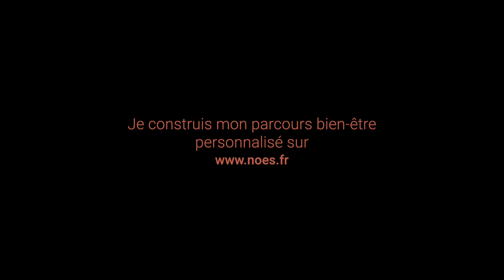VOTRE BIEN-ÊTRE N'EST PAS LA PRIORITÉ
💡  Être capable d'identifier le besoin d'un moment pour soi est essentiel.

Cependant, nous mettons beaucoup d’attention et d’énergie pour nous occuper des autres tout en oubliant de prendre du temps pour nous et de s’aimer soi-même.

Tu as le droit de te dire : je prends un moment, ne serait-ce que 10 minutes juste pour moi. Ce n’est pas toujours facile et cela demande une certaine dose de courage.

Pour pratiquer l'amour de soi au quotidien, fais le choix de te faire accompagner par une équipe pluridisciplinaire dédiée à ton bien-être

Écriture et réalisation : Noémie Guerrin et Estelle Huard en collaboration avec Innoveo

Merci à / Thanks to :
Elisabeth, Juliette, Magdalena, Ophélie, Adeline, Charlène, Orianne, Pauline, Justine